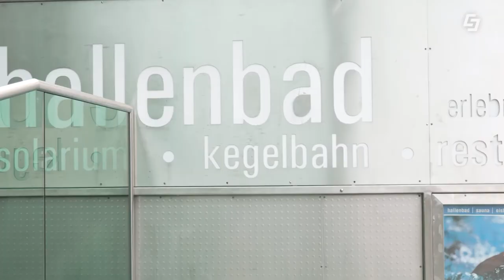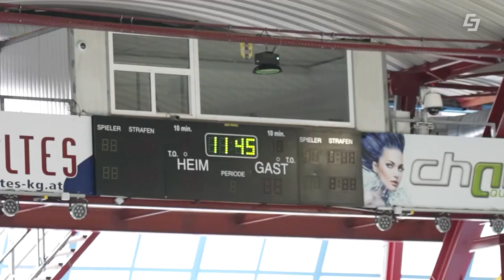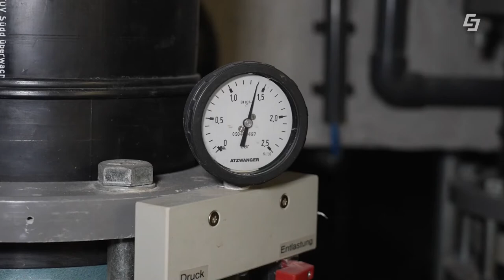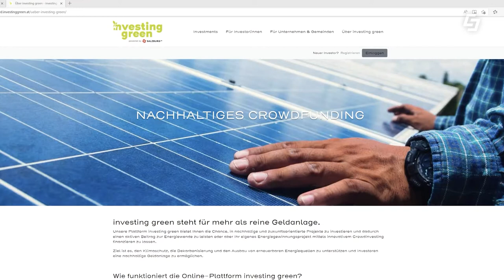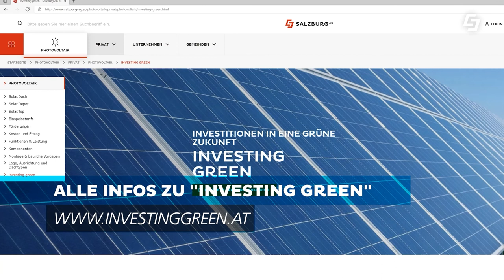Grünes Crowdinvesting – Investing Green der Salzburg AG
Sie haben Ideen und räumliche Möglichkeiten für Projekte rund um grüne Energie aber nicht das notwendige Geld dafür? Die neue grüne Crowdinvesting Plattform der Salzburg AG "Investing Green" macht das jetzt möglich! Sammeln Sie Geld unter vielen kleineren Investoren oder investieren Sie in saubere Projekte! können Sie sich Projekte aussuchen, in die Sie investieren möchten. Diese reichen von Projekten der sauberen Stromerzeugung wie großen Photovoltaik-Anlagen oder Windkraftanlagen bis zu sauberen Formen der Strom-Nutzung. Als Investor haben Sie die Möglichkeit sich auf der neuen Plattform Investing Green ein Projekt auszusuchen und in dieses konkrete Projekt zu investieren. Dabei gibt es selbstverständlich, wie Crowdfounding Projekten üblich, eine Rendite, die von Projekt zu Projekt unterschiedlich ausfällt. Die Salzburg AG betreibt das Projekt Investing Green gemeinsam mit der Conda GmbH, dem Pionier in Sachen Crowdfunding in Österreich. Das erste Pilotprojekt konnte gemeinsam mit der FREGES, die sich um Freizeit- und Infrastruktur-Einrichtungen in Zell am See kümmert, erfolgreich abgeschlossen werden. Wie es für die FREGES funktioniert hat, wie schnell das Geld beisammen war und wie auch Sie sich als Projektbetreiber oder Investor einsetzen können - das verraten wir in dieser Ausgabe von GreenTech, dem Magazin für nachhaltige Technologie in Salzburg.

00:00 Intro & Begrüßung
00:37 Pilotprojekt bei FREGES Zell am See
02:55 Die neuen PV-Anlagen
06:15 Wie war es für den Betreiber?
06:50 Investing Green
08:00 Wie funktioniert Investing Green in der Praxis
08:45 Wie kann ich mich um ein Projekt bewerben
10:27 Welche Summe ist zusammen gekommen, wie lange hat es gedauert?